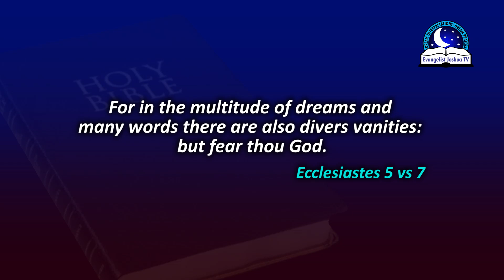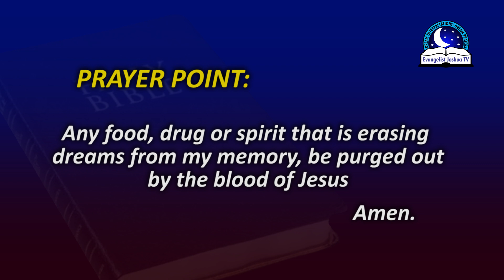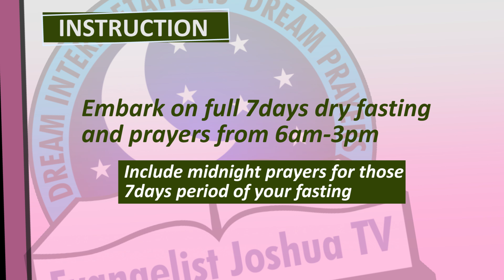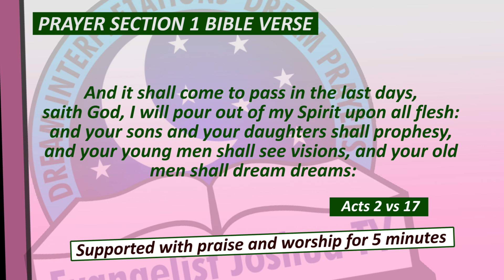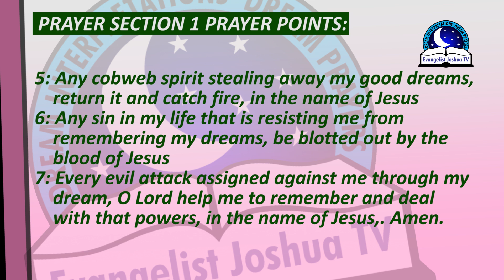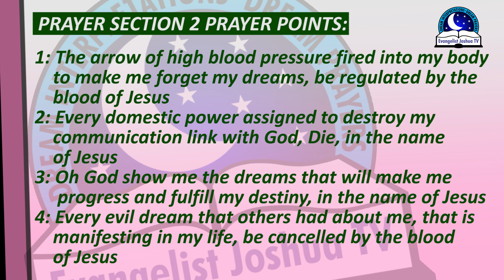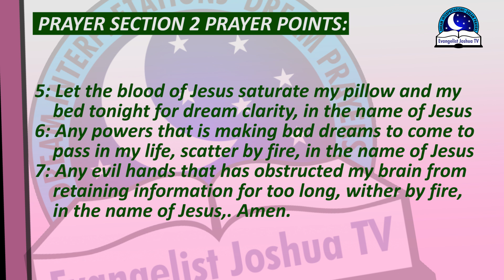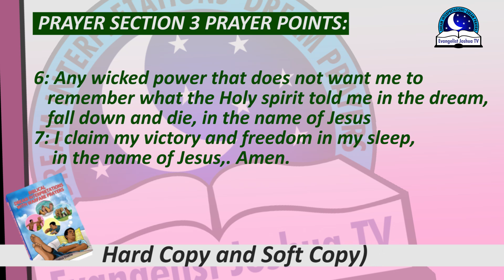PRAYER AGAINST DREAM ERASERS - Prayer To Remember Your Dreams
Dream Erasers are powers that attack and monitor your dream activities. Dream erasers steals the dream life of people. They are agent of darkness that erase dreams from the memory of their victims. They denied their victims the opportunity to remember or understand their dreams. The devil knows that once such good dream come to pass, they are finished and their secret works would exposed immediately. It is a danger to forget your dream and fails to do something about it. It is terrible not to dream at all. So if you have been forgetting your dream, or you struggle to remember the whole activities in your dream, then it's important you take prayers against dream erasers. If the powers are preventing or blocking your spiritual monitor, then you must also block them from having any affairs with your dream life.

PRAYER POINTS

1. Dream eraser, hear the word of the Lord, restore my stolen dream, in the name of Jesus.
2. Every demonic power that wants to waste my dream life, be bound and paralyzed, in the name of Jesus.
3. Every plan of the devil to put me to shame and ridicule, be cancelled by the fire of God, in the name of Jesus.
4. O Lord, baptize my dream life with the spirit of Uncommon favour, in the name of Jesus.
5. Any activity in my dream that is cooperating with backwardness, die, in the name of Jesus.
6. Any activity in my dream that is breeding bondage in my life, break by fire, in the name of Jesus.
7. Every power within and around my dream behind losses in my life, in the name of Jesus.
8. Every curse of bad dreams! Break by fire, in the name of Jesus.
9.  Let the heavens send judgment against every dream eraser assigned to useless my life, in the name of Jesus